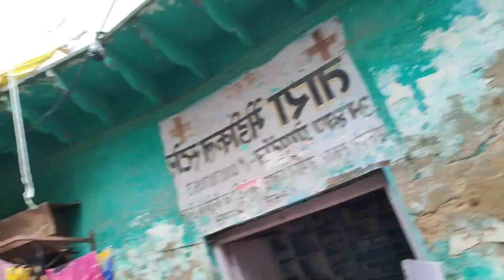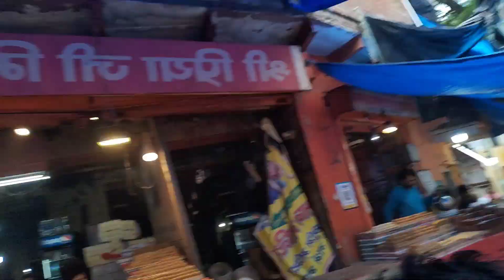purshottam mass me barsane k darshan or govardhan yatra (Nardiya Nikunj)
purshottam mass me barsane k darshan or govardhan yatra

पुरषोत्तम मास में बरसाने के दर्शन और गोवेर्धन यात्रा नारदीय निकुंज परिवार

एक कदम भगवान(श्री राधा माधव) की ओर 👣👣
Bhagwat prem parvah